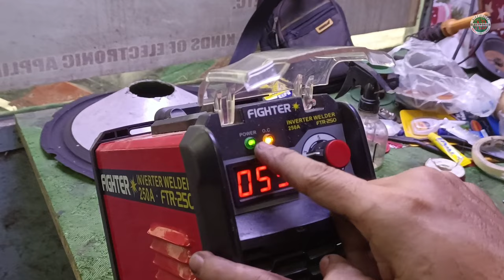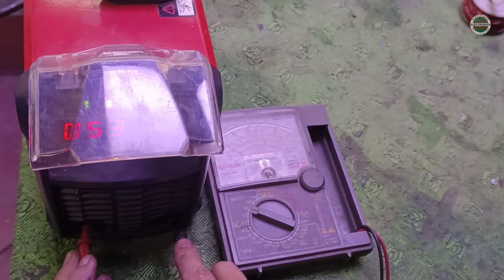Fighter Inverter Welding Machine na may Power pero walang Spark ayusin natin.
Ang videong ito ay sadyang ginawa para makatulong sa mga Mag-aaral at gustong  Matuto at maging  Electronics Technician. Ito po ay isang gabay at pamamaraan papaano mag-Diagnose , Mag-Troubleshoot at Mag-Repair ng Ibat iang Electronics Circuits. Kung eto ay nakakatulong sayo wag kalimutang mag-Like Share and Subscribe para updated tayo sa mga Video pa nating iuupload... Maraming salamat po ..Kung alanganin man sa ginagawa mas mabuting ipagawa nalang natin sa Authorized Technician.

Remember Safety is our First Priority!